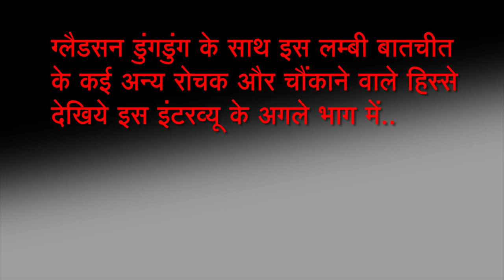Who the government is to decide our food, religion & culture? - Gladson Dungdung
झारखंड के युवा आदिवासी मानवाधिकार कार्यकर्ता ग्लैडसन डुंगडुंग ने अब तक करीब दो दर्जन पुस्तकें लिखी हैं। इनमें चार अंग्रेजी पुस्तकें हैं। इनकी अगली पुस्तक अगले 2 महीने में प्रकाशित होने वाली है। क्रांतिकारी विचारों वाले ग्लैडसन अक्सर सत्ताधीशों के खिलाफ आवाज उठाते रहे हैं। झारखंड की भाजपा सरकार के खिलाफ इनकी आक्रामकता अक्सर सोशल मीडिया में देखी जाती है। Fact Fold के संपादक व वरिष्ठ पत्रकार किसलय के साथ ग्लैडसन ने लंबी बातचीत की। इस बातचीत का पहला भाग हम यहां प्रस्तुत कर रहे हैं। ग्लैडसन से खफा सत्ता में बैठी सरकारें उनके बारे में कई तरह की धारणाएं बना उन पर कार्रवाई करती रही है। युवा आदिवासियों में लोकप्रिय ग्लैडसन को कभी कांग्रेस का एजेंट तो कभी ईसाई मशीनरीओं का माउथपीस कहा गया, बावजूद इसके ग्लैडसन की ख्याति बढ़ती गई। पिछले कई वर्षों से ग्लैडसन साल में दो तीन बार विदेशी संगठनों के आमंत्रण पर देश से बाहर व्याख्यान देते रहे हैं। बातचीत के इस पहले अंक में ग्लैडसन असहिष्णुता का मुद्दा उठा रहे हैं। साथ ही झारखंड की रघुवर सरकार की नाकामियों को खुलकर उजागर करने की कोशिश करते हैं। ग्लैडसन से कई कड़वे सवाल पूछे गए। क्या कहा उन्होंने, आप भी सुनिए..

इस वीडियो पर आपकी सकारात्‍मक टिप्‍पणी हमारे लिए प्रेरक होंगी।
- किसलय (मोबाइल : 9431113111, 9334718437) / निर्देशक व संपादक

Support us through Crowd Funding.